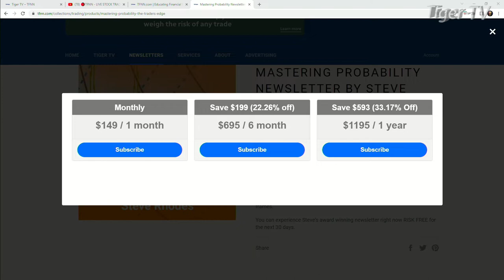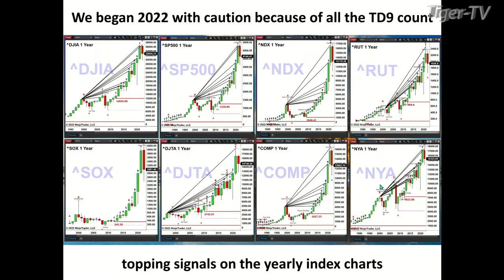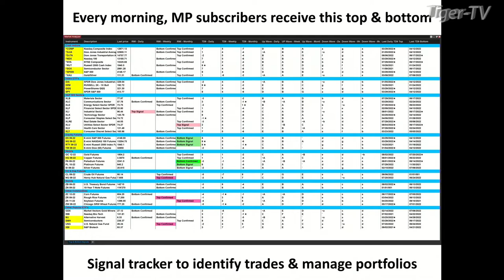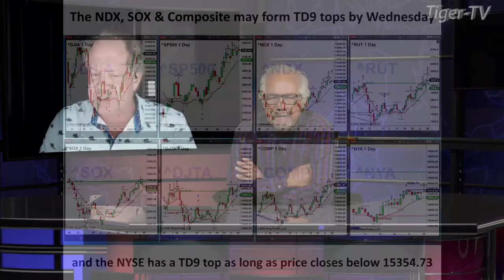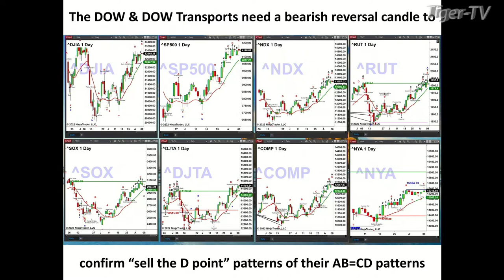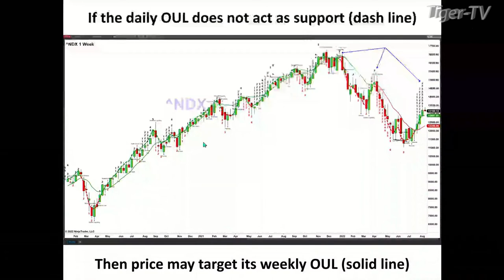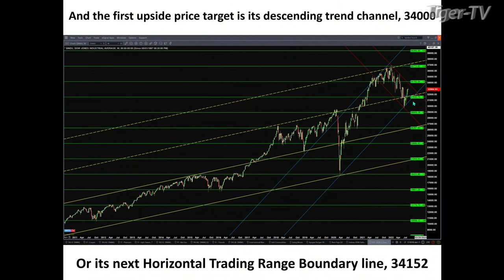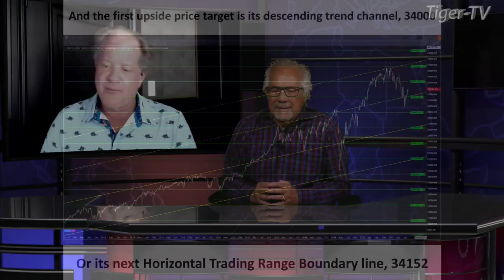August 8th, Steve Rhodes on The Tom O'Brien Show - 2022